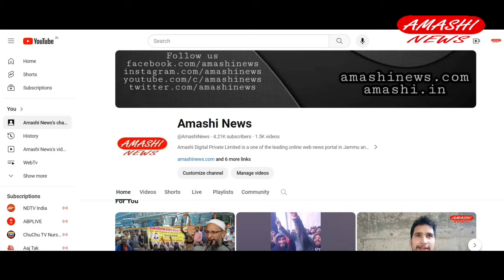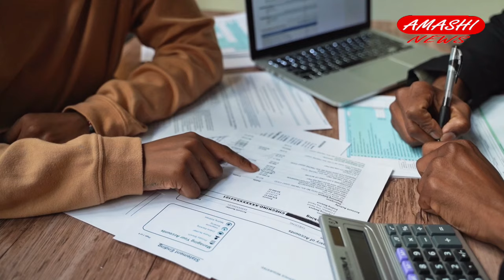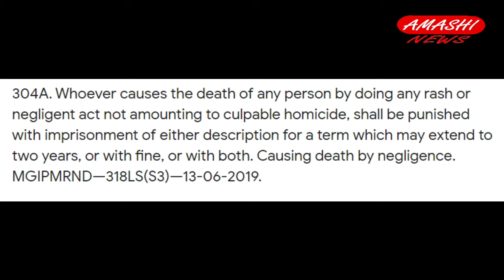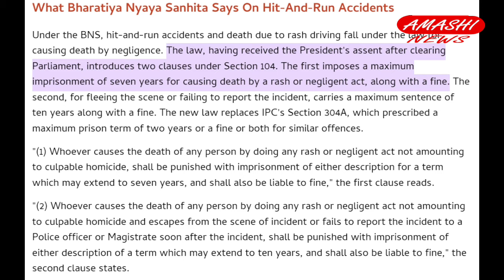Behind the Wheel of Change: Unveiling India's Driver against Hit and Run Law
Dive into the heart of a brewing storm as truckers unite against the latest hit and run law changes. 🚚💔 Explore the impact on driver rights, safety concerns, and the grassroots protest movement gaining momentum on the highways. Join us in dissecting the legal reforms, understanding the challenges, and witnessing the passionate call for change in the world of transportation. 🛣️✊